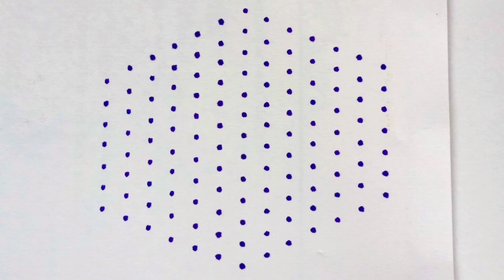2022 Diwali Muggulu|Deepavali rangoli|Rangoli 2M|easy rangoli|rang rangoli|Simple Rangoli Designs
Beautiful Deepavali Rangoli|Deepavali kolangal|Diwali easy rangoli|kambi Rangoli|rangoli vedio